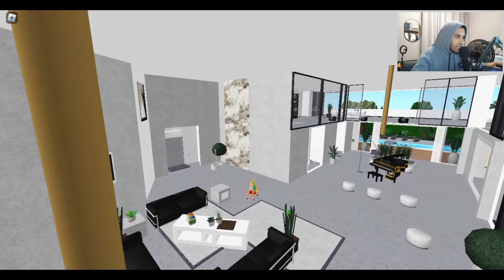AVALIANDO CASAS DOS MEUS INSCRITOS NO BLOXBURG - ROBLOX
COMPRE DINHEIRO DO BLOXBURG, ROBUX, PARTICIPE DE SORTEIOS E MUITO MAIS POR UM PREÇO SUPER BARATO